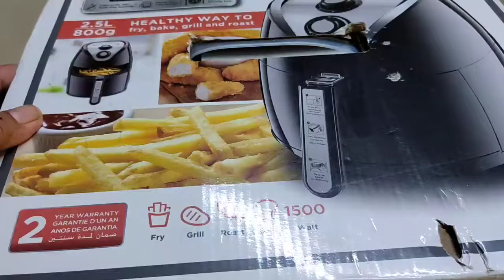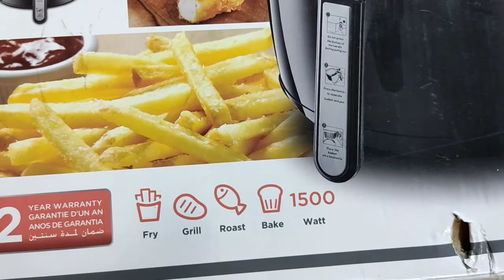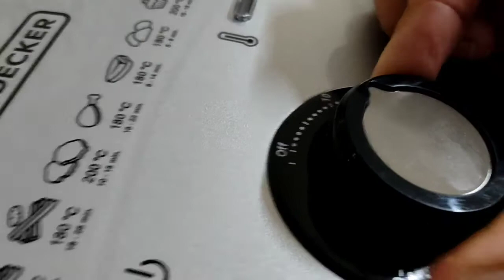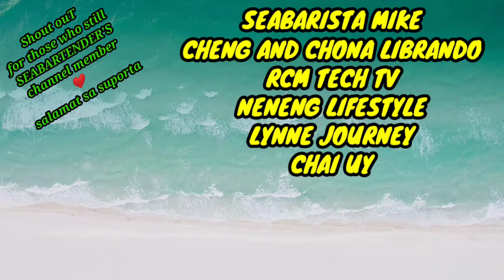UNBOXING AIR FRYER|AERO FRYER|MASARAP KAYA ANG LUTO FROM AIR FRYER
UNBOXING AIR FRYER|AERO FRYER|MASARAP KAYA ANG LUTO FROM AIR FRYER so far its good is just that i have to add more minutes to get that brown crunchy fries...total its delicious fried food, guilt free according with this brand😄. This is a revolutionary way to enjoy fried foods.. enjoy watching. |Leah Diola